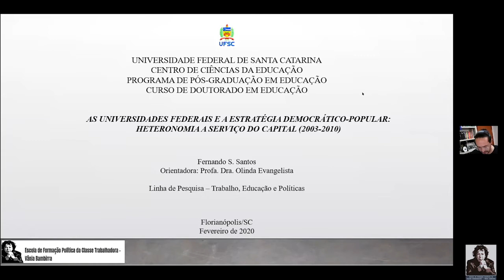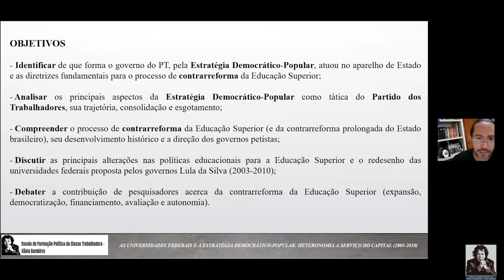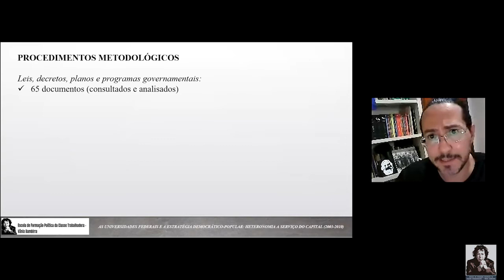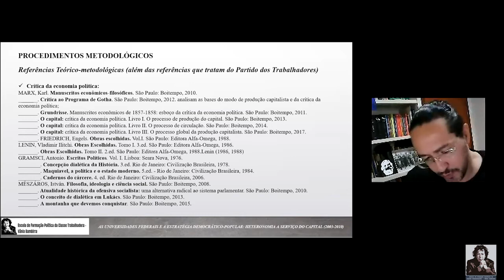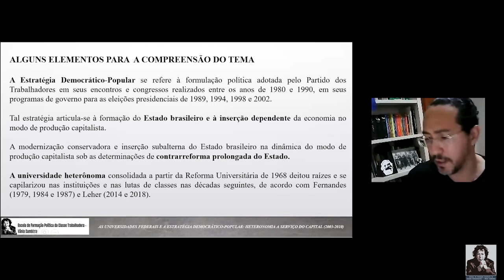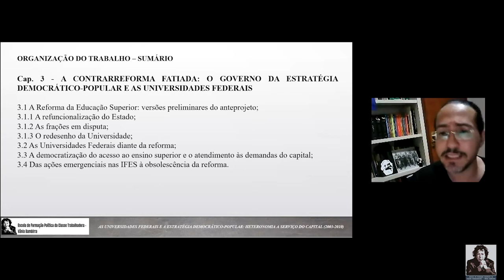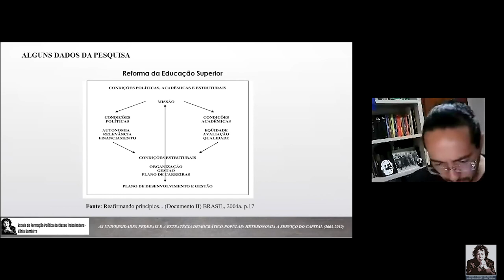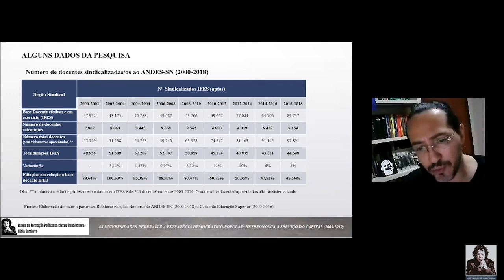Circulação da Balbúrdia - Fernando S. Santos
Circulação da Balbúdia - Fernando Santos

A “Balbúrdia” se tornou um símbolo involuntário das universidades públicas. O estandarte de ouro do Ministro Weintraub para justificar o corte do orçamento dessas instituições, bem como de suas autonomias constitucionais. A propaganda vigorosa de difamação das universidades repercutiu em diversos dos aparelhos de propaganda do Estado, entre os quais os grandes jornais. Logo diversos editoriais clamaram pelo “fim da Balbúrdia”. Imagens das paredes de centros acadêmicos e edifícios abandonados foram banalizadas, notícias falsas e delirantes se proliferaram. O alinhamento é evidente: era preciso desmantelar o prestígio que essas instituições ainda detém diante da sociedade para extinguí-las. Mas que conhecimento é esse que se produz nas universidades e que é capaz de tirar o sono dos heróis da ordem e do progresso nacional? Deveríamos nós nos afastarmos de quaisquer depravações à intelecção da ordem? Deveríamos nos tornar cientistas brancos, de jalecos brancos, diante de quadros brancos? Muitos, dentre os quais entre nós, se agarram a essa imagem maculada da universidade como um espaço límpido de progresso e desenvolvimento. Nós, por outro lado, abraçamos a Balbúrdia.
A EFOP propõe um novo espaço de formação acadêmica e política para disputar a a universidade: a Circulação da Balbúrdia. Um espaço de debate sobre a produção acadêmica de esquerda das universidades públicas brasileiras. É um espaço para os pesquisadores apresentarem e discutirem suas teses e dissertações e colocá-las em circulação.

AS UNIVERSIDADES FEDERAIS E A ESTRATÉGIA DEMOCRÁTICO-POPULAR: HETERONOMIA A SERVIÇO DO CAPITAL (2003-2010)

FERNANDO SILVA DOS SANTOS